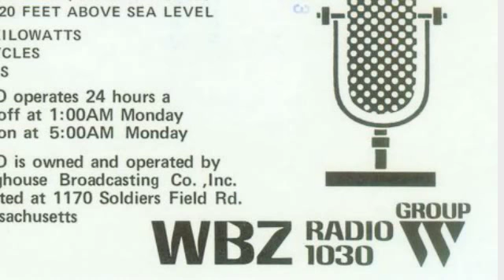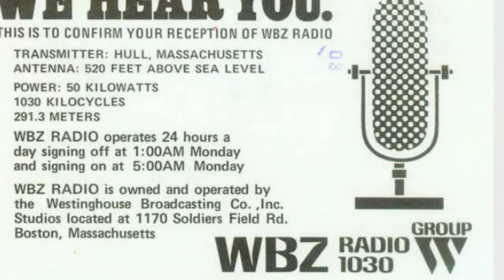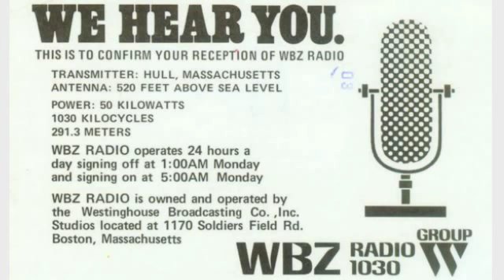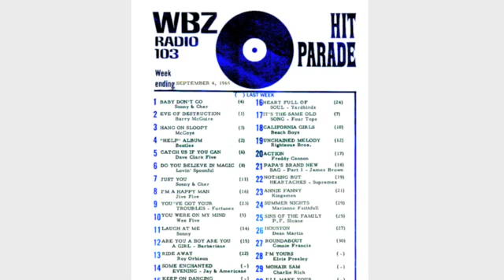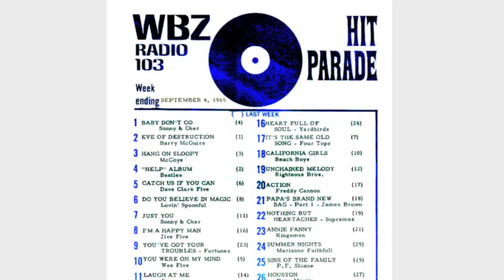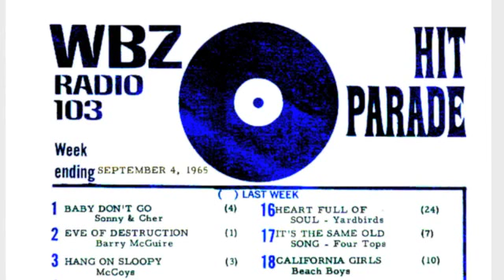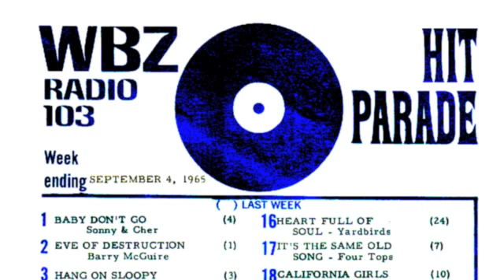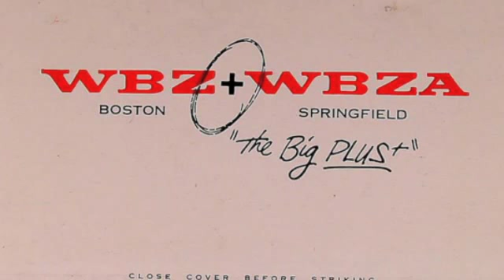WBZ 1030 Boston - Larry Glick - Friday June 16, 1972: (1/2)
WBZ 1030 Boston - Larry Glick - Friday June 16, 1972